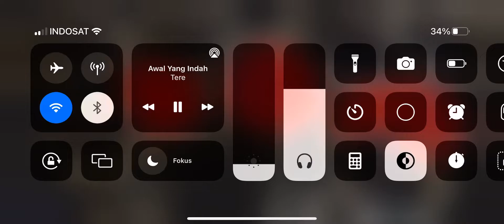Tere Awal Yang Indah || Drum Cover Drumknee3d